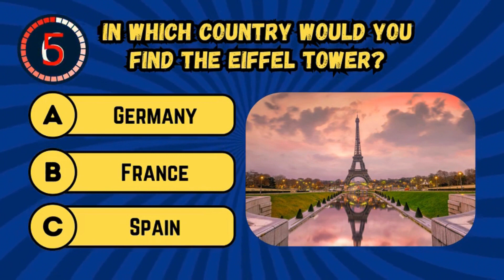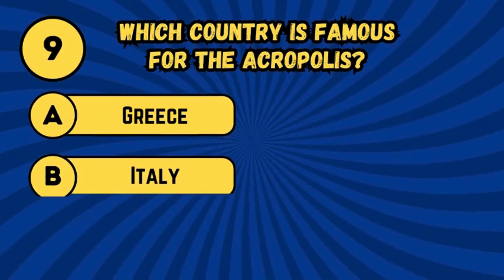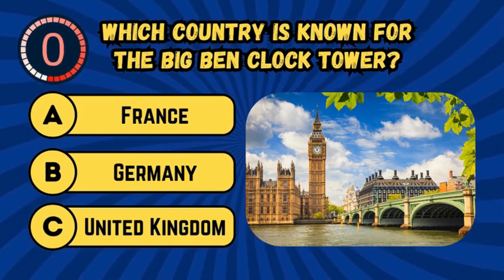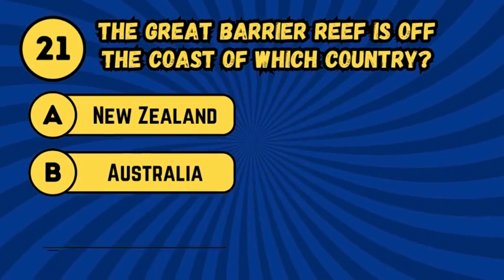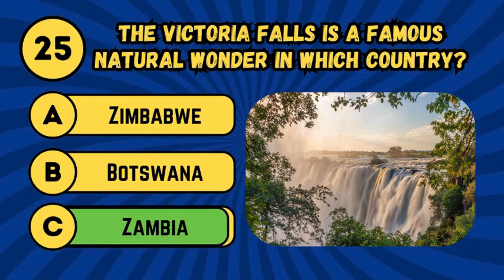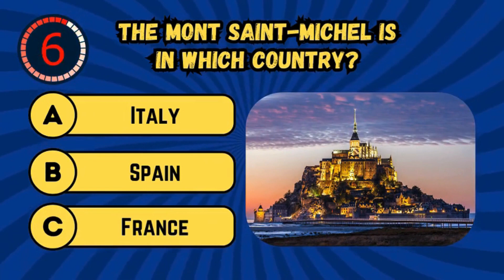"Guess the Country from its Famous Places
Welcome to new Brain cube video ! "Guess the Country from its Famous Places"! In this fun and educational game, we'll take you on a virtual tour around the world to explore some of the most iconic landmarks and attractions. test your geography knowledge and see if you can identify the countries correctly! Join us for an exciting journey filled with stunning visuals and interesting facts. Don't forget to challenge your friends and see who can guess the most countries correctly.